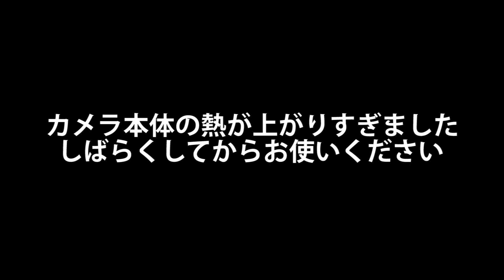マッドミノボロス.O.Q vs ジェイルヨルムンガンド.I.Cy ベイブレードバースト